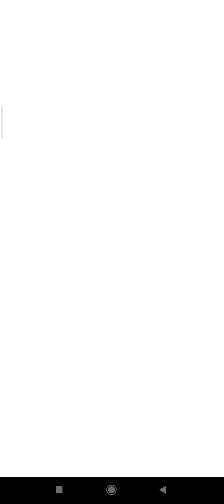[Go Battle League S11] Open Master League (game #6)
00:10 favourable lead ngl
00:55 this could be a focus blast
01:06 bad timing on my side
02:12 their switch timer is unlocked so this can be a draco
02:23 they try to catch a MM on hooh / they reset their debuff
02:27 this is probably a mistake on my side. should have gone straight double EQ.
02:36 they call my bait
02:56 to save the game I need to catch. planning the sac one bullet punch before I reach the killing MM.